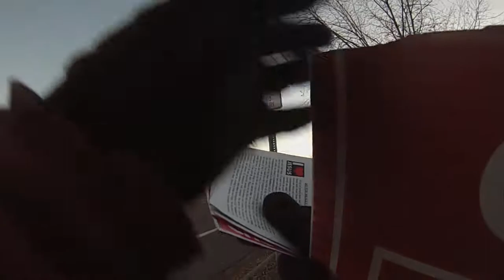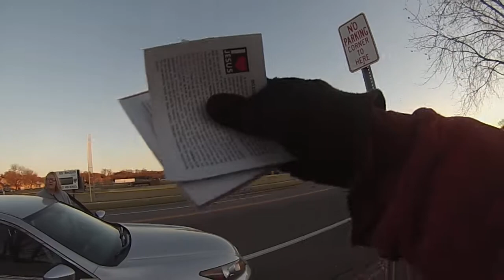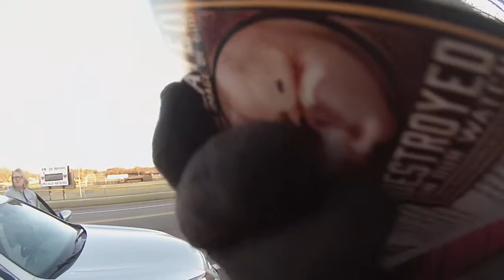Conversation With Woman Outside Apple Valley High School 12-1-17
I told this woman to seek first the Kingdom of God, she took that as going into a church building and asking for help. It's so much more than that, trusting the Lord and reading His word and understanding our faults before the Lord should humble us. This woman is upset about the lack of assistance granted toward her as a reason to justify child murder. No my friend, we need to understand that children already created are children to be taken care of. A child in the womb is already created, as soon as we understand that, the sooner we realize that the act of sexual relations should only take place between a lifelong covenant of a husband and wife(1Cointhians 6:9). She mentions an "Ex", well here we see the fruit of sin materializing of having sexual relations with somebody that you have not committed for life to. She needs to understand that she is not a victim of  not receiving assistance for her child, but must come to terms that she is simply reaping what she has sown concerning the decisions shes made in her life and must come to God with empty hands saying, Lord forgive me for I have sinned against you.-This is seeking the Lord(Matthew 6:33), He rewards those who diligently seek Him. Repent and believe the gospel!
Abortion must be abolished.